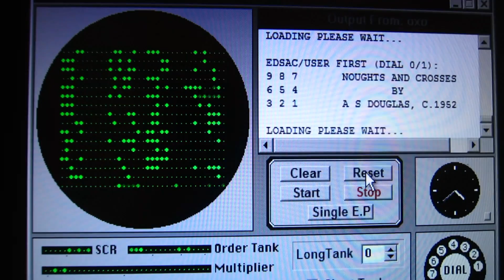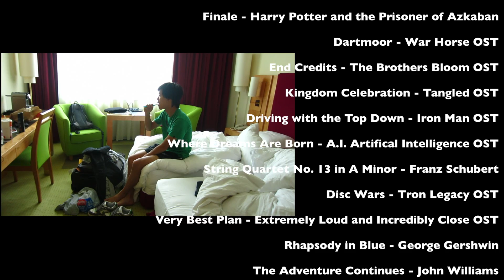Berlin - My European Trip (6/6)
This video is about my trip to Berlin, including doing one of the Sands free walking tours and the Computer Spiele Museum. Also includes the end to my overall holiday